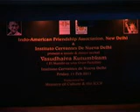Vasudhaiva Kutumbakam Instituto Cervantes - Kathak Performance